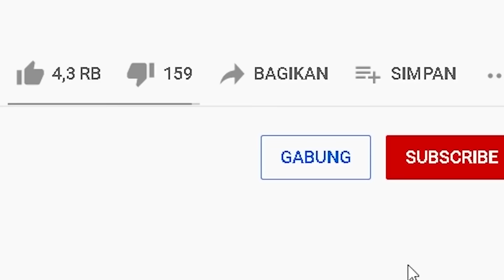MIPAN & ZUZUZU Main Bareng Teman Baru Di Bikini Bottom! LUCU BANGET! - Minecraft Spongebob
Kita Di Ajak Ke Bawah Laut Untuk Berpetualangan Bersama Teman Teman Di Bikini Bottom! ada Spongebob Dan Teman Teman Nya Di Minecraft!
MIPAN & ZUZUZU Main Sama Teman Baru Di Bikini Bottom! LUCU BANGET! - Minecraft Spongebob